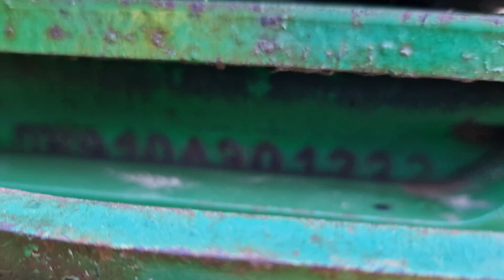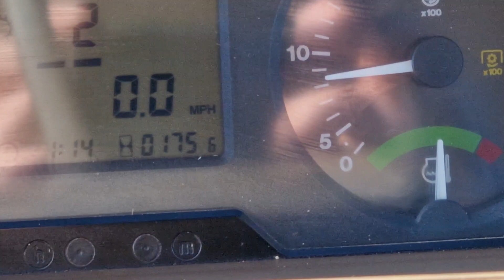2001 John Deere 6910 4WD 50K - 21180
50Kph Autoquad with Air Brakes! This has Lynx front linkage, 3 double spools, pick up hitch, air and hydraulic brakes, front TLS suspension, twin beacons, passenger seat, field office and Air con. Fitted on very good 16.9R28 Michelin front tyres and 20.8R38 rear Michelins, fronts are 50%, rears would be 25%. Now recording 10,174 hours. Serial Number: L06910A301232